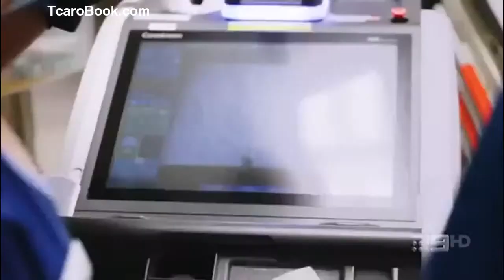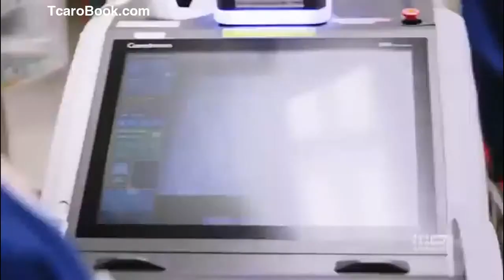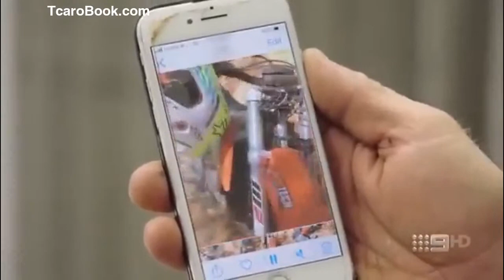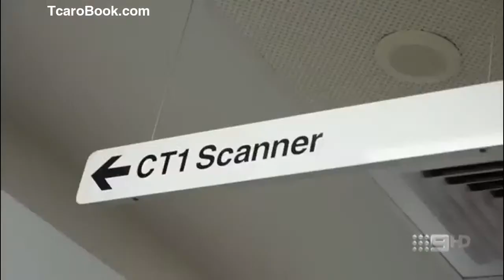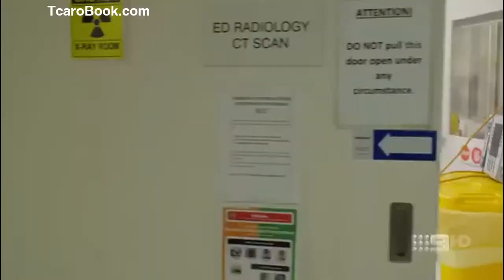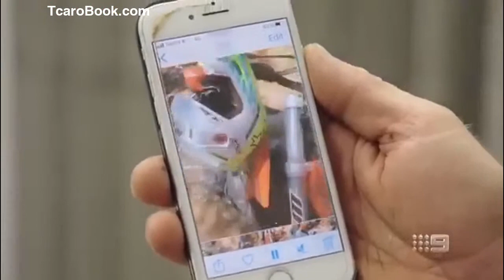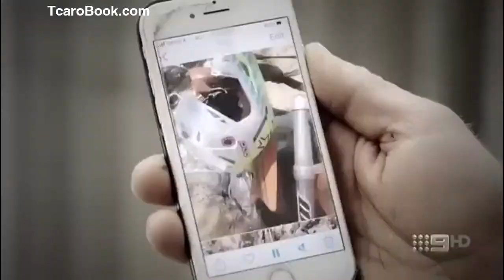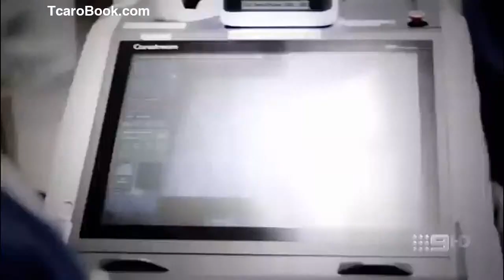UKTV 2023 - Emergency (AU) Season 02 Episode 05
Amazon TCaRo BookShelf

I just created a bookstore on Amazon to hopefully generate some extra income for my electricity and water bills during this difficult time.
These books are mainly note books, log book, coloring book, journal, work schedules, etc.
If you are interested in my books on Amazon.